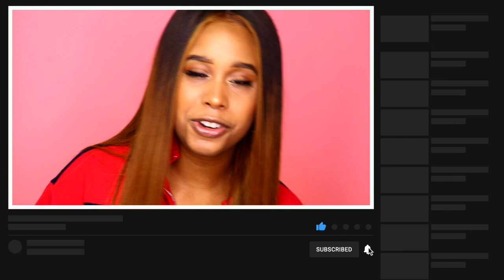Music School Graduate Reacts to Gary Valenciano Singing Spain on Wish 107.5 Bus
However, you will not be charged any additional money for using these affiliate links, and they are a great way to support my channel if you are curious about my setup and are already planning on purchasing any of these products or purchasing from any of these stores!

YouTube Setup

Pink Backdrop paper
Blue backdrop paper
Canon T7i Video Creator Kit
24mm 2.8 Lens
Reaction Audio
Microphone for covers
Ring Light
Soft Box Lights
Backdrop Stand